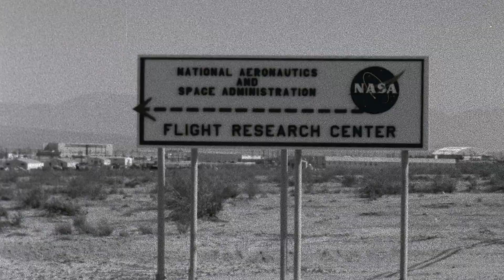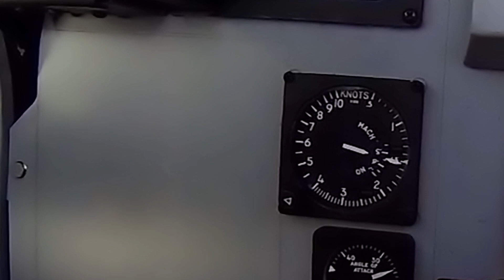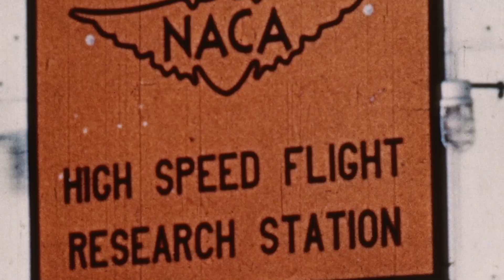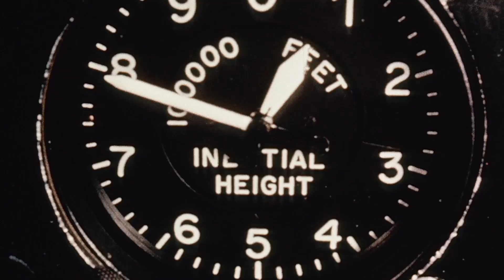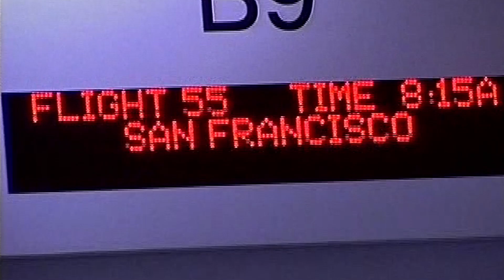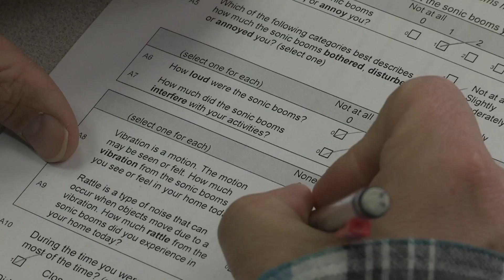NASA Episode 1 Speed - Armstrong’s Flight research center 75th Anniversary Series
NASA Armstrong’s Flight research center is honoring 75 years of advancing technology and science through flight. For the next year there will be monthly reoccurring videos released to help tell the past 75 years of NASA Armstrong. This month’s theme is speed! Learn about the history of the X-planes; from the X-1 to the upcoming X-59 & more!